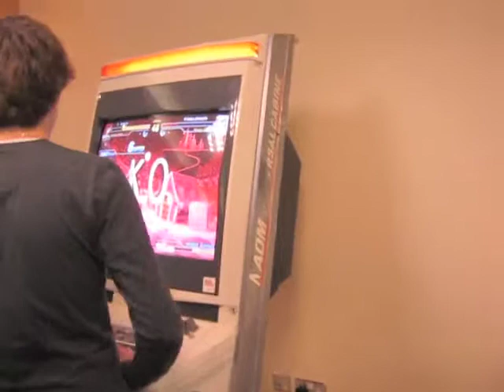Games room at Ayacon 2011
I did the same thing here two years ago during the previous Ayacon, but I didn't have THE HAT back then, so I had to film it again.